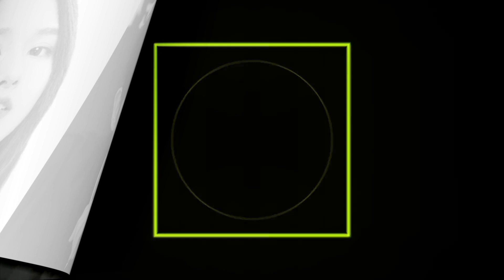Upcoming CDrama allenren wujinyan chenxingxu In 2024-2025 😍dramainfo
Chen Xing Xu, Wu Jin Yan, & Allen Ren Upcoming CDramas In 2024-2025 & Main Cast 😍